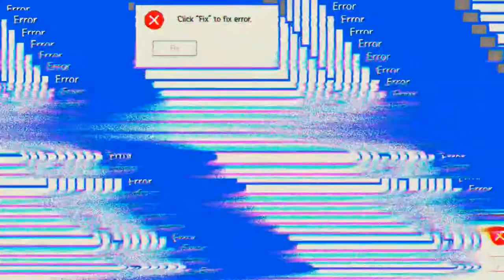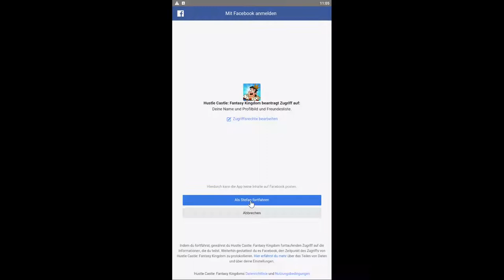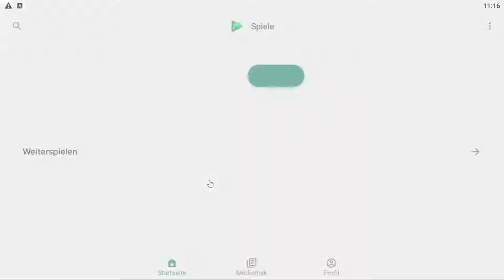Hustle Castle #10.06 JndT (BlueStacks)